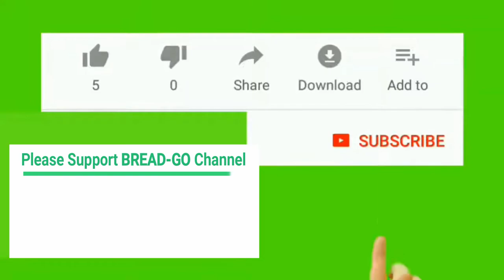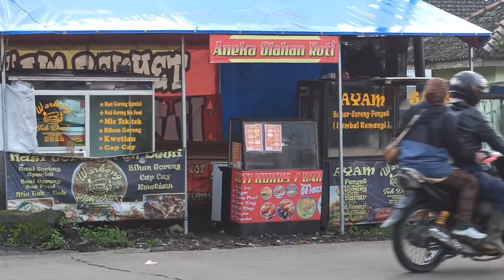HOTEL CITERE 2 | Tempat Nginap "BERSIH WANGI GOOD VIEW" | di Pangalengan Bandung | Xpander Cross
Assalamualaikum...

Pada video ini kita REVIEW HOTEL yang ada di Pangalengan, Bandung Selatan. "Hotel Citere 2" ini layak dijadikan tempat menginap beserta keluarga untuk istirahat dari semua aktifitas dan wisata yang ada di Pangalengan.

Selain informasi yang ada di Video tersebut, kita yang menginap di Hotel Citere 2 ini bisa BERENANG secara FREE di kolam renang yang ada di Hotel Citere 1. Jadi sangat cocok menjadi tempat menginap liburan keluarga.

Langsung aja klik link Google Maps dibawah yaaa untuk mengetahui Rute Maps ke Hotel Citere 2 ini...

Silahkan disimak Detail Videonya sampai selesai yaa...

Terima Kasih